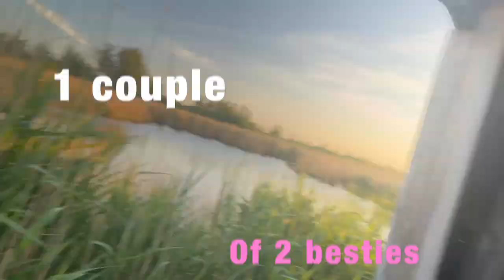EXTREME HOME SWAP! moving to Copenhagen vlog 1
6 friends that were divided by faith!
Watch 3 of them fight for their life while trying to leave Aalborg!